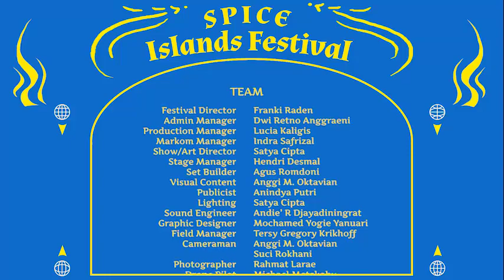Spice Islands Festival (Official Video)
Spice Islands Festival (SIF) aims to become the cultural tool for claiming Indonesian archipelago as the center for the global spice trail history.

SIF program is designed to specifically expose the richness of spice-based
culture of Indonesia that cover the fields of cultural history, folklore, culinary, performing arts, visual arts, and entertainment.

In order to get a global audience and reconnect Indonesia with countries that are associated with the spice trail history.